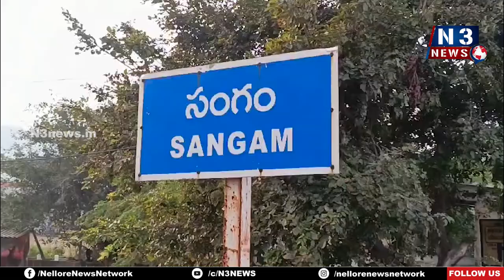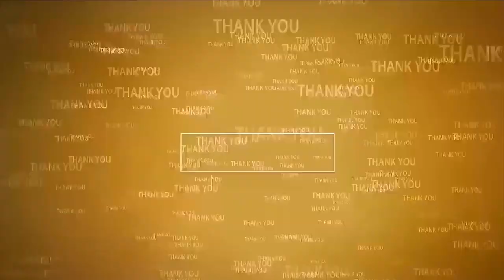కామాక్షిదేవిగా కామాక్షిదేవి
- సంగ‌మేశ్వ‌రాల‌యంలో వైభ‌వంగా శ‌ర‌న్న‌వ‌రాత్రి ఉత్స‌వాలు